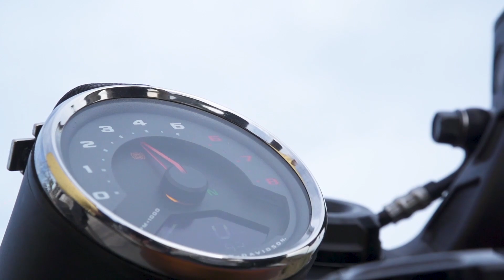Harley Davidson The Flow - Ragnarok